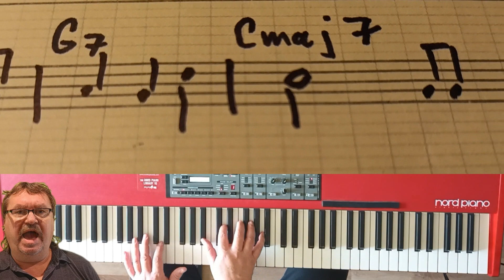Happy BD Fellow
Happy Birthday with an alternative progression